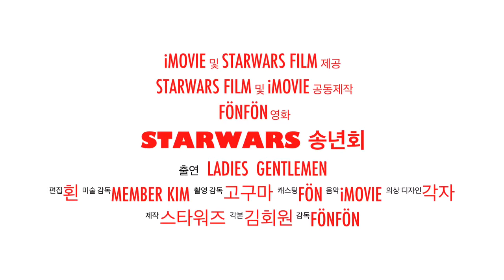[2013 송년회] 인트로 영상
2013 송년회
인트로 영상